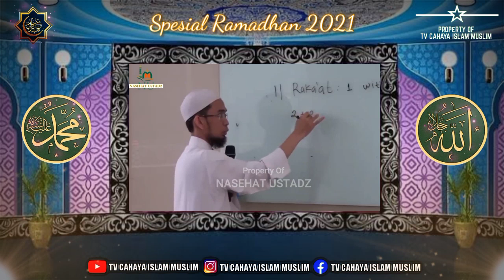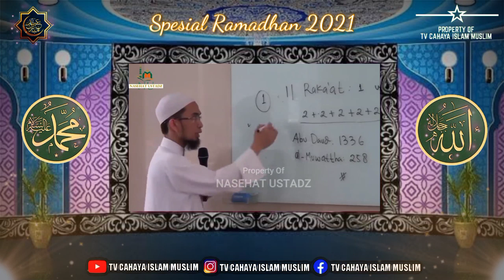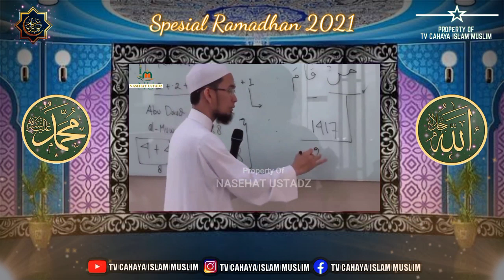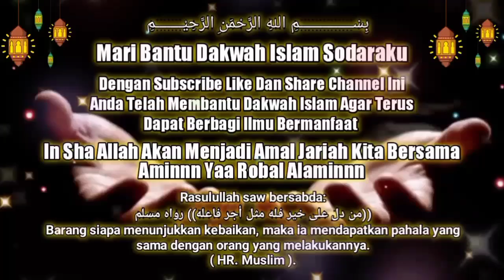Tuntunan Lengkap Cara Sholat Tarawih 11 Rokaat - Sesuai Dengan Sunnah Rasulullah SAW.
Bismillahirrahmanirrahim

Seperti apa tuntunan sholat tarawih yang benar dan baik sesuai dengan petunjuk Nabi SAW, Saksikan video hingga selesai semoga dapat menjadi tambahan ilmu yang bermanfaat dan menjadi ladang amal jariah untuk kita semuanya.
Sumber Video From : Channel Youtube Nasehat Ustadz